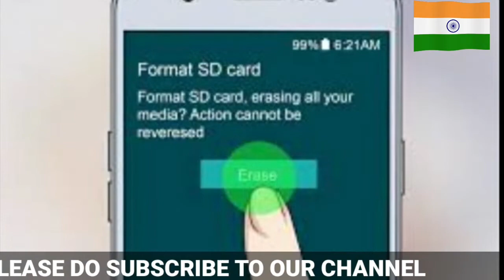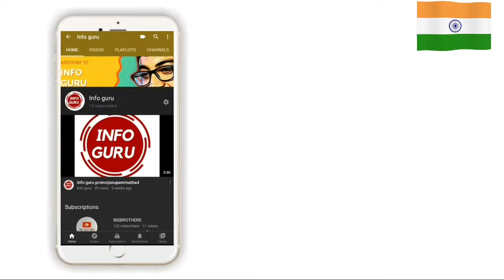Before You Sell Your Smartphone See This🔥🔥🔥AnupamMathad 🔥🔥CyberAwareness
WATCH THIS VIDEO IF YOU ARE PLANNING TO SELL YOUR PHONE AND WANT TO SAVE YOUR DATA

thank you